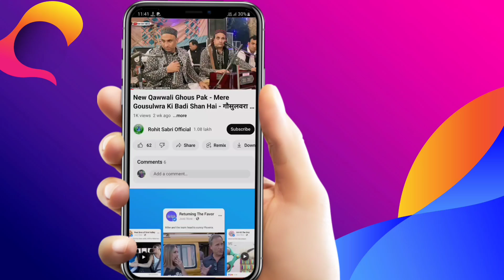Ye Chamak Ye Damak Sab Kuch Sarkar Tumhi Se - Mamu Peer Qawwali - Mamu Peer Ki Qawwali 2023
इधर पक्के पुल वाला इधर मामू गंगोह वाला - Mamu Peer Qawwali - Mamu Peer Ki Qawwali - Om Hari Darbar

Qawwali - Mamu Peer Qawwali
Singer - Naushad Shehzad Sabri
Mehfil - Om Hari Darbar
Label - Rohit Sabri Official
Records - Channel Recording

Our channel is about [Qawwali Mamu Ji Ki ]. We cover a lot of cool stuff like [ Mamu Ji Ki Qawwali ]

meri kismat badal de mere sehansha